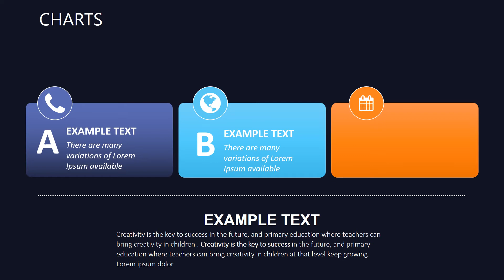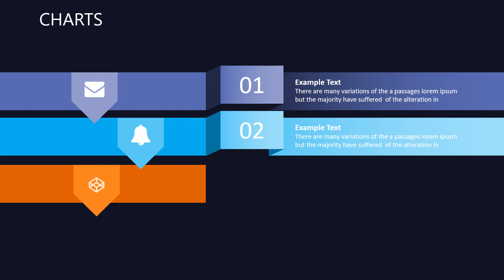Decisiveness Keynote charts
Decisiveness Keynote charts - It is clear that decisions must be based on real data about the object management